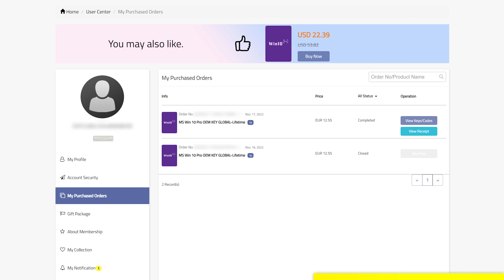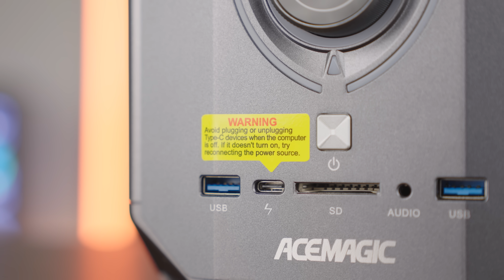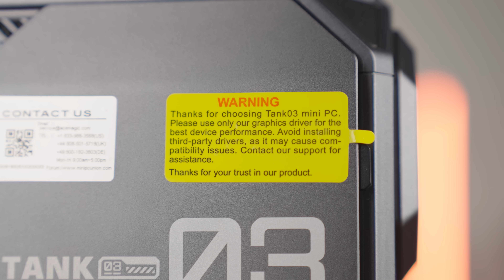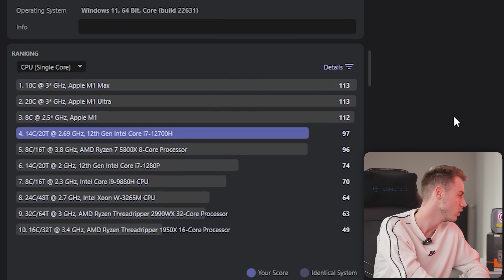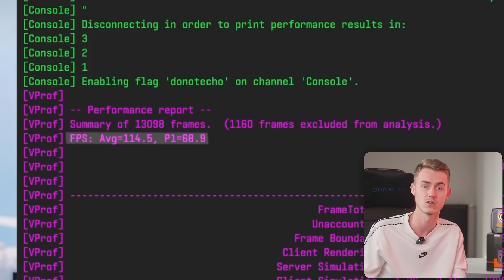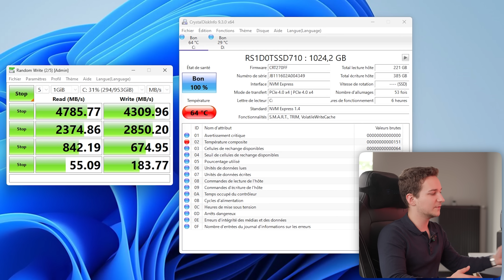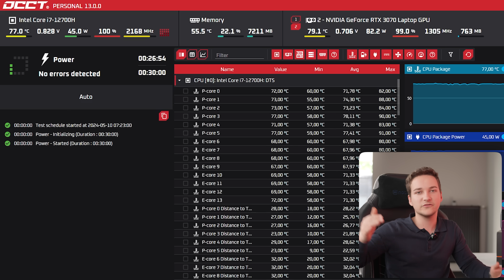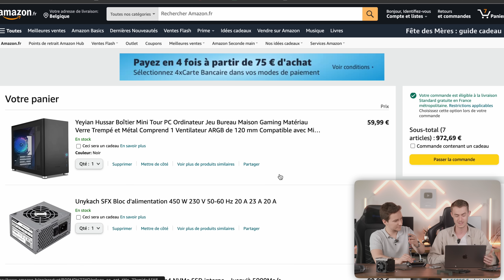Le MINI PC Gamer LE PLUS CHER sur AMAZON ! (avec une RTX)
Une Mini Pc gamer pas cher  plus puissant qu’un Tank ! C’est ce qu’on va voir en tout cas le c’est plus mini le plus cher d’Amazon mais est ce qu’il vaut son prix ? Quelles sont ses performances ? Et que renferme-t-il derrière son blindage ?

Code de réduction de 30 % : ACETANK0330

GVGmall BON DE RÉDUCTION DE 35% : FHVIP

Lien du MINI PC

Vous êtes à la recherche d'un PC Gamer que vous n'allez pas regretter au meilleur prix ?